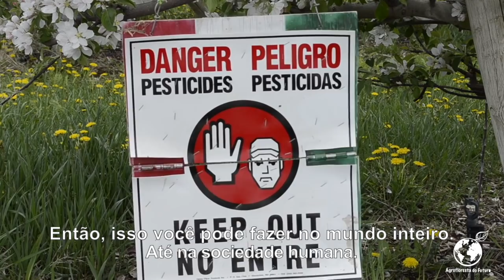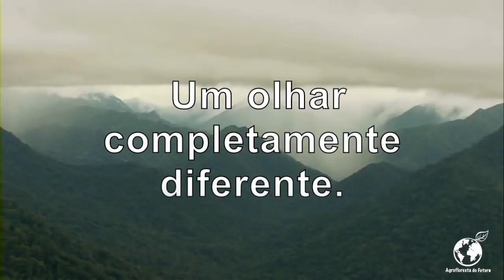Você prefere ser Inimigo ou Aliado? Agricultura Inteligente. Ernst Götsch - Agrofloresta do Futuro.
Por que a agricultura sintrópica se diferencia da convencional? Ela pode ser feita apenas nos trópicos?

Uma agricultura, uma filosofia, uma forma de ver o mundo ou quebrar velhos mitos e paradigmas que atrasam o desenvolvimento agrícola e social.

Trecho da entrevista cedida para Portugal em Direto março de 2018